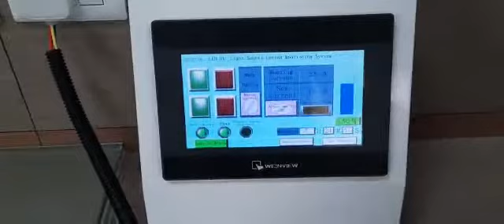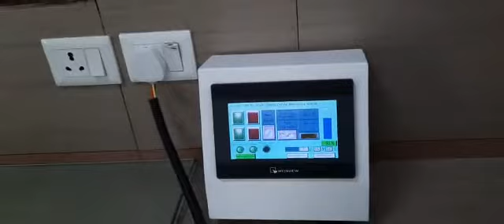Table Top Led UV Machine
Table Top Led UV Machine at Yansefu nad Coating Pvt Ltd, Bawal.